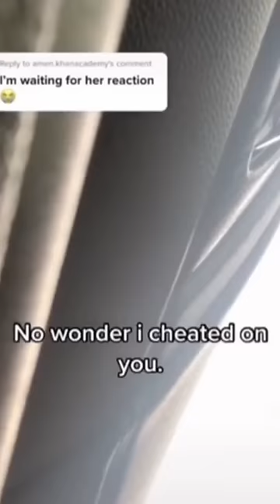He Caught His Girlfriend Cheating and Did This..